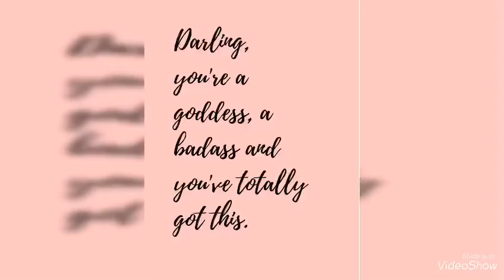15 Question Tag Bon Bon Haul TriftyDivas Simply Jessica Patty Chance Hauls Only-In-My-Dreams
Motivation quote at the end.
1.What month were you born?
2.What is your Zodiac sign?
3.What is your worst subject?
4.What is your favorite cereal?
5.What is your favorite color?
6.What is my favorite kind of car?
7.What kind of car do i drive?
8.Favorite board games?
9.Where did i grow up?
10.Who is your favorite Disney Character?
11.Who is your hero?
12.What is your favorite store?
13.Have you ever performed on stage?
14.Did you go to Private school?
15. Who is your celebrity crush when you were growing up?